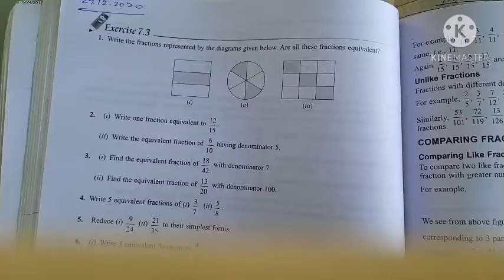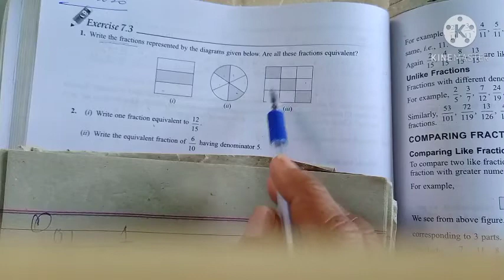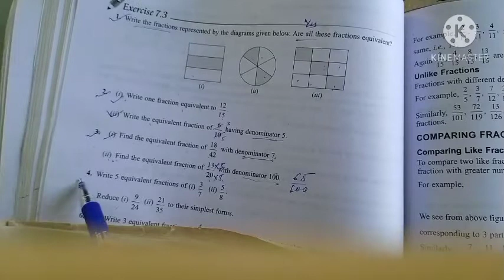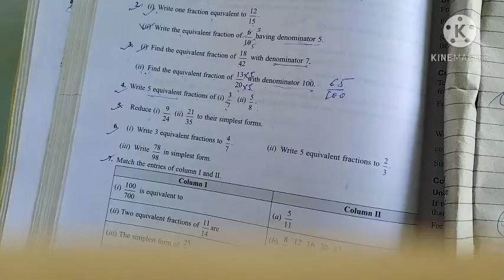Class-6th Maths Ex-7.2